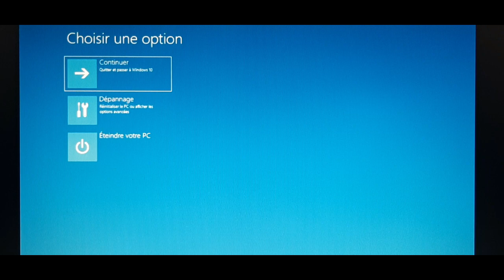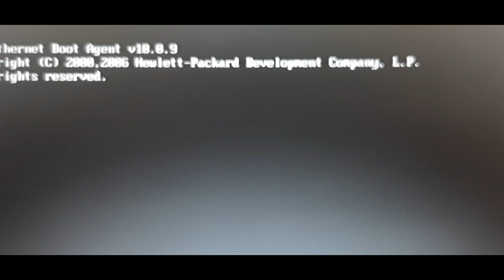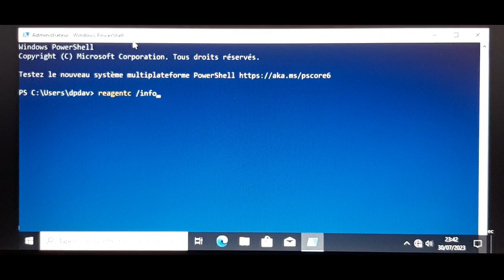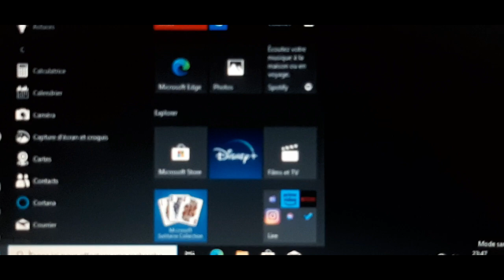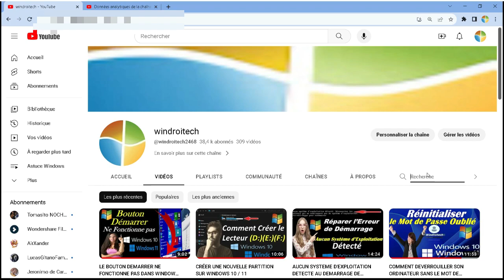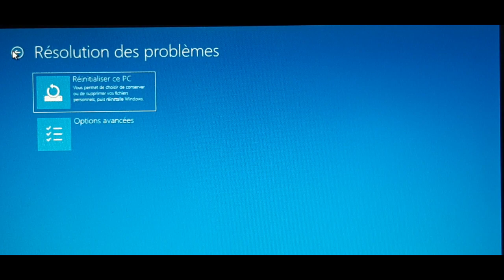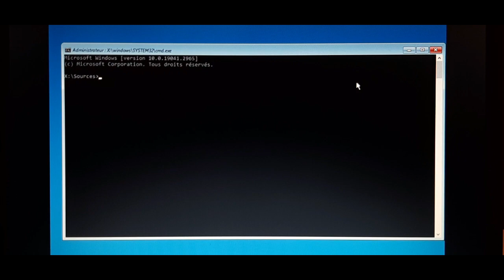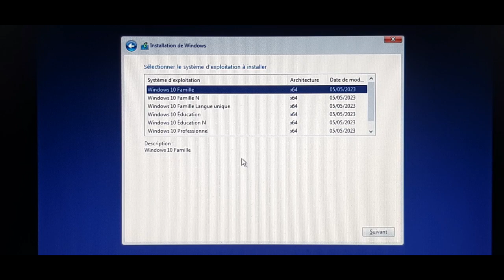"OPTION AVANCÉE" N'APPARAIT PAS DANS LES OPTIONS DE DÉMARRAGE AVANCÉ WINDOWS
Dans cette nouvelle vidéo je présente diverses méthodes pour réparer les "options avancées " manquante dans le mode de démarrage avancé sur windows 10/11 afin d'avoir la possibilité de réparer votre pc lorsque windows ne démarre pas!!!